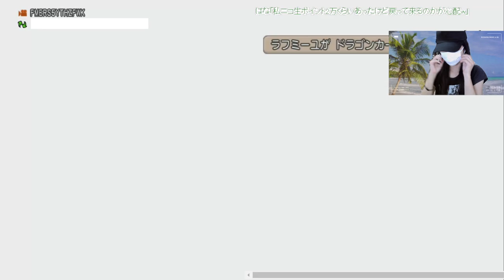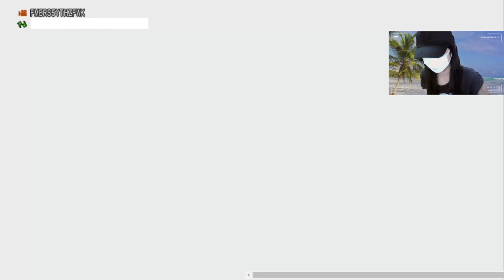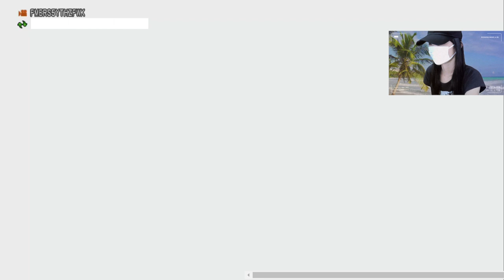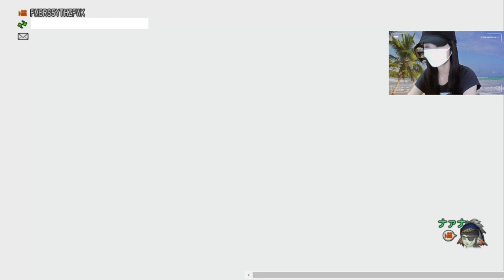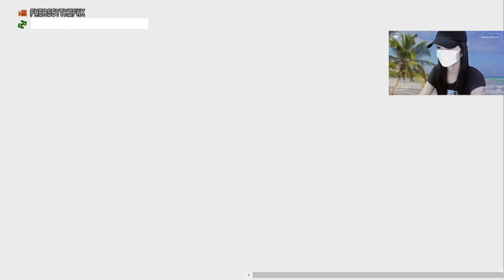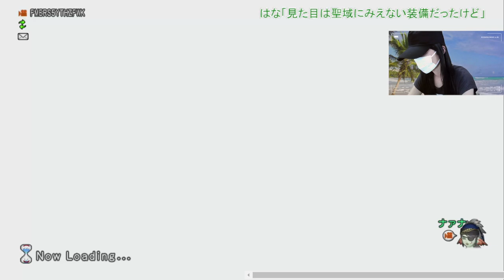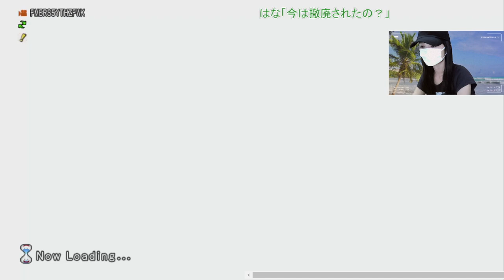配信テスト / Webカメラとライトとか設定 20240702 (1/2)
配信テスト / Webカメラとライトとか設定 20240702 (DQX)
日時: 2024/07/02

ようやくコメントを棒読みちゃんが読み上げて、画面にコメント表示してくれる設定が何とか出来ました。全体的に配信設定を手直ししてます。前回（初回）の最後の方で、「顔出し」カテゴリなのに、スマホが　不具合で熱を持って充電０%の空になって画面吹っ飛んで「顔出し」ではなくなってしまったので、ウェブカメラ買ってきました。１日がかりであれこれやって寝てなかったので、配信する頃には、今度は私の意識が吹っ飛びかけていました。

結論、コメビュ（コメントをすくいあげる配信側ツール）で何でコメントがリアルタイムで拾っていけなかったかというと、やはりURLが違いました。ツイキャスの配信URLが何なのかがわかっていませんでした。「ツイキャスの配信URLは

（Twitterのアカウント名、ツイキャスの名前）」だと記事にあったのを見て、私の場合と入力してみたのですが、過去のそれまでのコメントは拾えてもそれ以降が拾えなくて四苦八苦。確かにそんなURLでも配信している人もいるんですが、おそらくそれはツイキャスのログイン方法がTwitterの人なのかな、と。私はツイキャスアカウントからのログインなので

　そしてニコ生とYouTube配信の時には配信設定ページ（ダッシュボードみたいな）だけ開いていたらコメントが拾われるんですが、ツイキャスの配信でコメントを拾うには更に視聴URLのページ（配信側は音声オフ。オンだと多分音声二重になって二重になるかエコーっぽくなるかも）開いてみたら、やっとコメント拾えるようになりました。